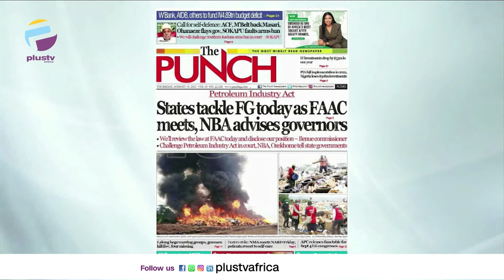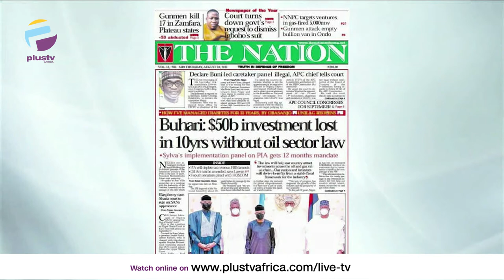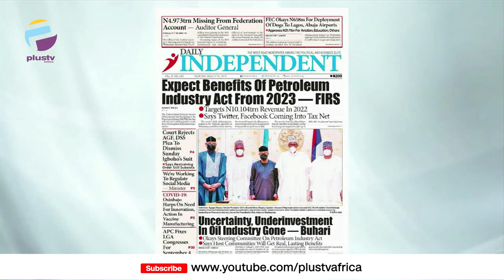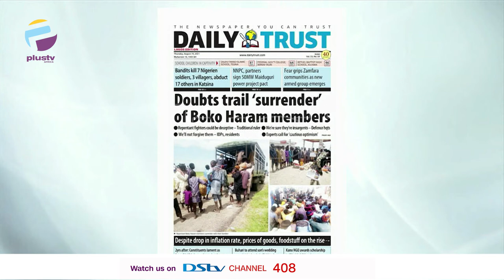Expect Benefits Of P.I.A From 2023 | Doubts Trail 'Surrender' Of Boko Haram Members | OFF THE PRESS